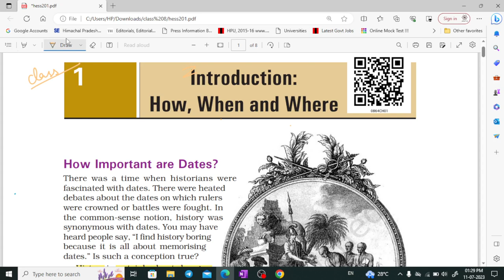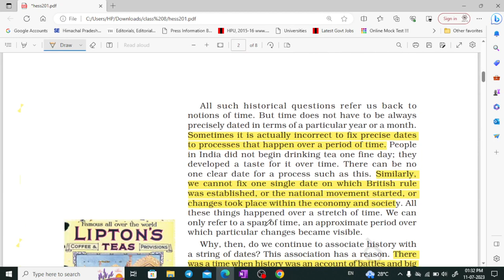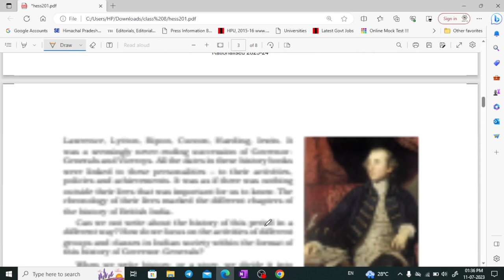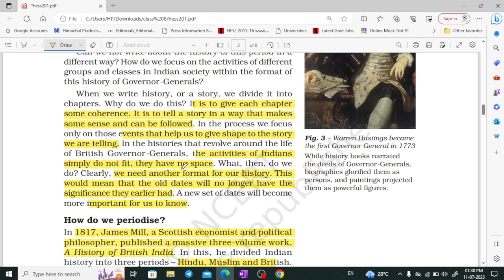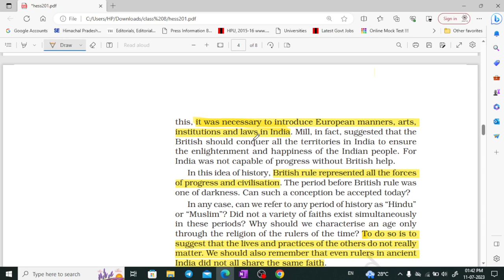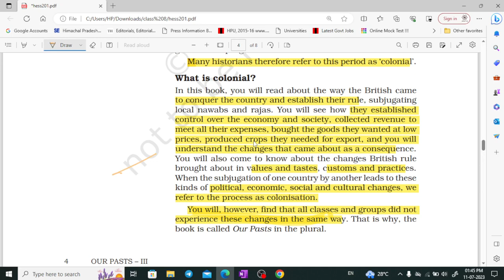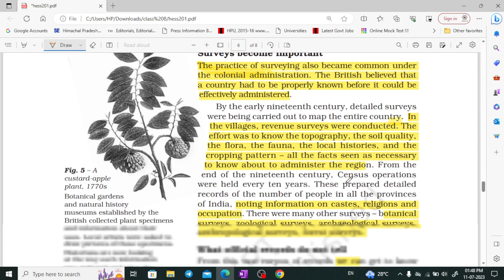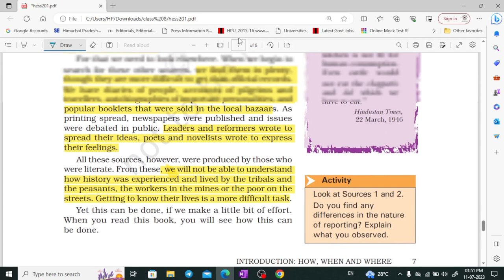NCERT class 8 History part 1 for UPSC, CSE, UKPSC, HPAS by Shom's IAS